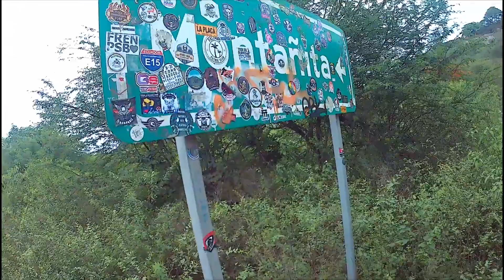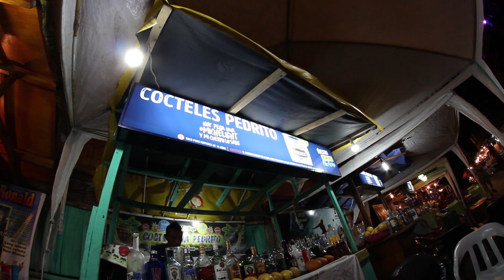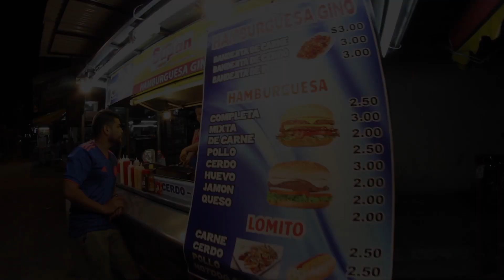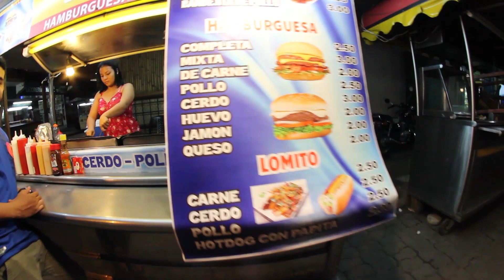Montañita - Ecuador / viajes en moto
En esta ocasión les comparto algo de mi experiencia en montañita, en conclusión en este lugar ¡hay de todo por hacer!, desde lo mas fino hasta lo mas sencillo, desde algo super costoso hasta lo mas económico. para todos los gustos en este bello lugar.